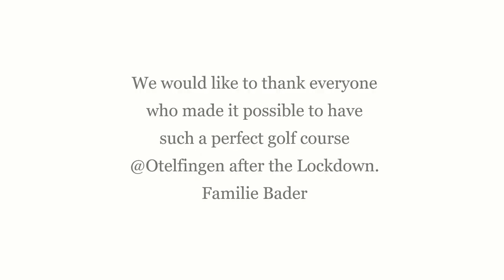GPO 2020 Impressions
Impressions Golfpark Otelfingen without any Golf players made by drone